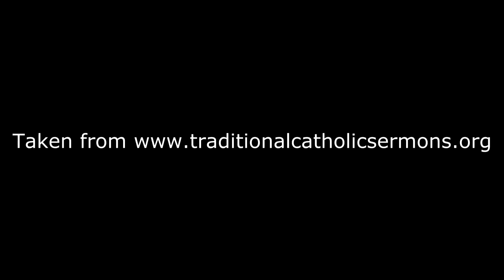Pope Francis and Sedevacantism by Bishop Pivarunas (Traditional Catholic Conference)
Check out the links below to learn more about the Traditional Catholic Faith!

Work Of Human Hands by Fr. Cekada

Pope Francis and Sedevacantism

This is a small clip taken from Bishop Mark Pivarunas:
"Satan Will Deceive If Possible Even The Elect"
 Fatima Conference 2013
CMRI